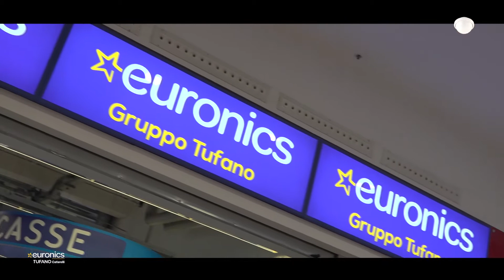We Can Dance - Euronics Tufano Cafarelli